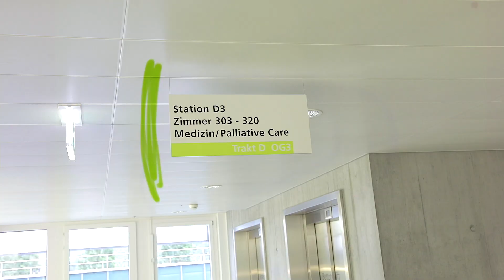Job_Video soH Lehrstelle Fachfrau_Gesundheit EFZ, FAGE